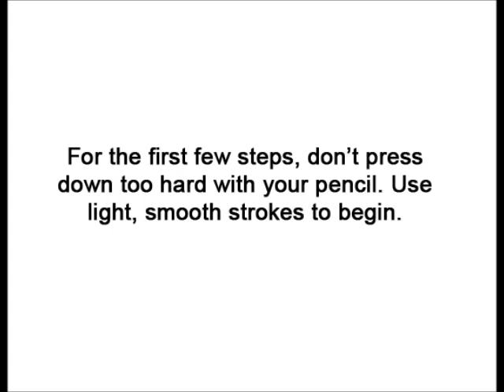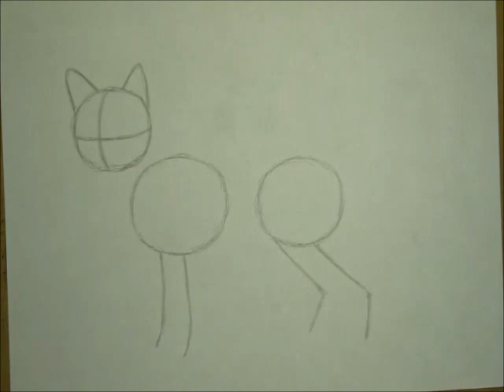How to Draw a Fox (Red Fox)